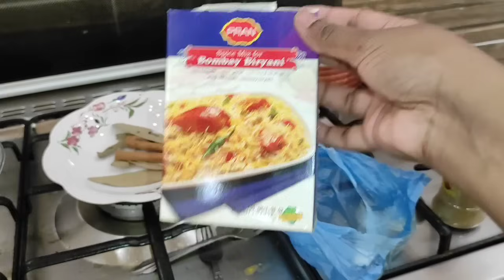সৌদি আরবের জনপ্রিয় ক্ষ্যাপচা রান্না করলাম সাথে আস্ত মুরগি কিসমিস ভাজি